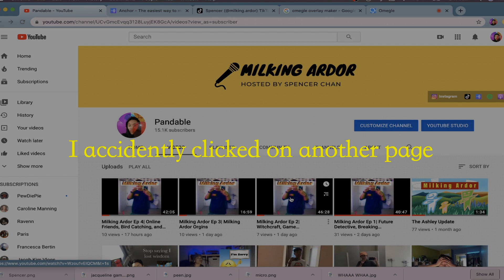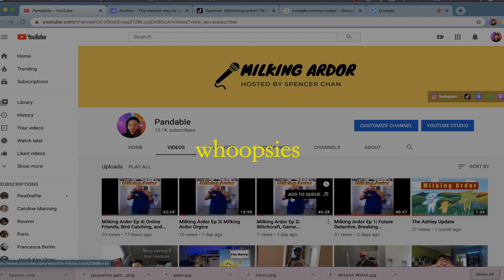I met five girls from Michigan at 3am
My first interview on Omegle, I met these five girls from Michigan. I got to get to know them and hear their late night antics.